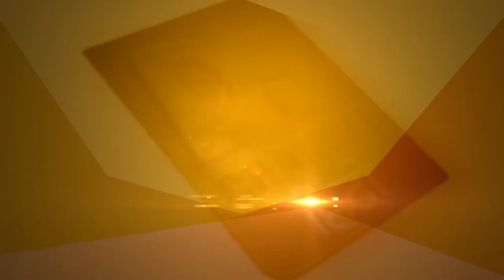जानें भगवान शिव के अश्रु से उत्पन्न ‘रुद्राक्ष’ आपके लिए कैसे है वरदान..?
समस्त देवी देवताओं में से भगवान भोलेनाथ का भक्तों की ओर से आराध्य के रुप में सबसे अधिक पूजन किया जाता है। इसके कई कारण माने गए हैं। प्रमुख कारणों में इस विश्व भऱ में स्थापित भोलेनाथ के मंदिरों में शिव लिंग का प्राण प्रतिष्ठित होना है। वहीं भगवान शंकर की आंखों से निकली अश्रू बूंद का रुद्राक्ष के रुप में जन्म लेना भी इसका विशेष कारण माना गया है। विभिन्न आकारों व मुखों वाले रुद्राक्ष में विभिन्न रुपों में भोले बाबा के संग अन्य देवी-देवता वास भी करते हैं। इसी वजह से भक्त रुद्राक्ष को धारण कर भोले नाथ के अलावा अन्य देवी देवताओं का आशीर्वाद हासिल करते हैं।